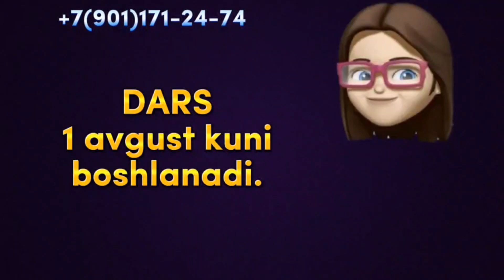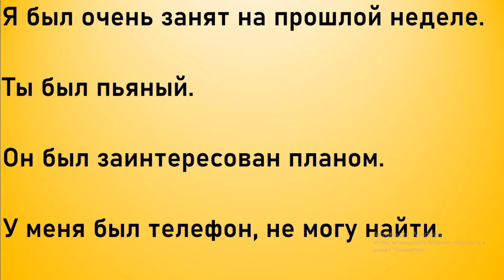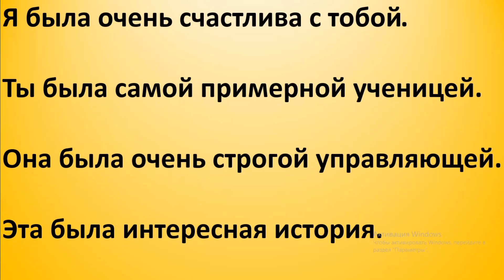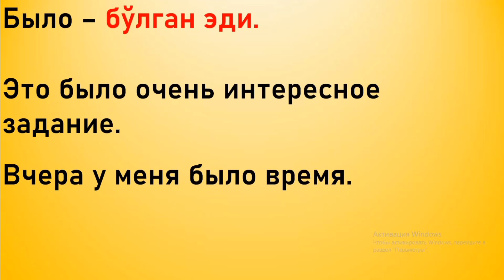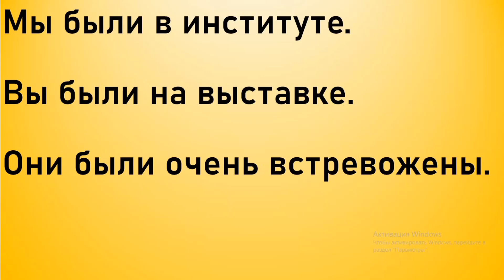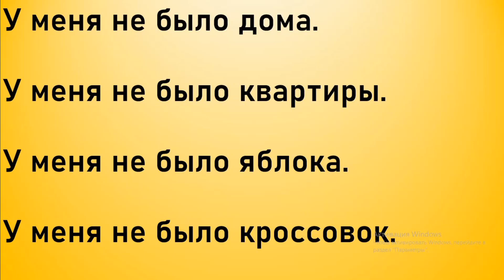БЫТЬ ФЕЪЛИНИ ГАПИРИШНИ ЎРГАНАМИЗ!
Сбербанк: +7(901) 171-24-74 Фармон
Uzcard: 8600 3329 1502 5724 Азиза Ибрагимова